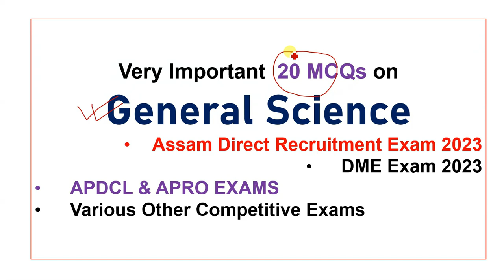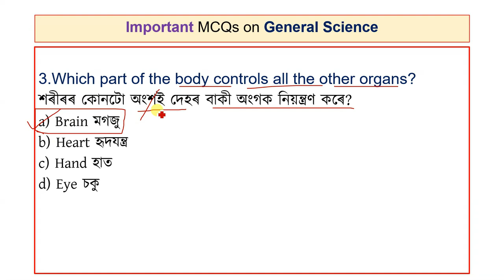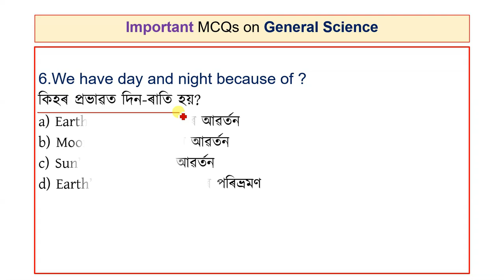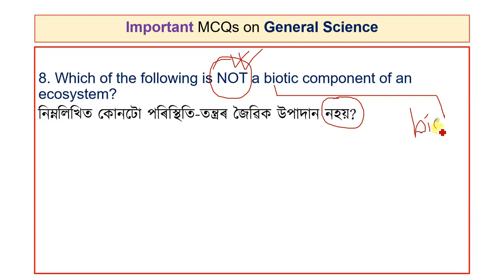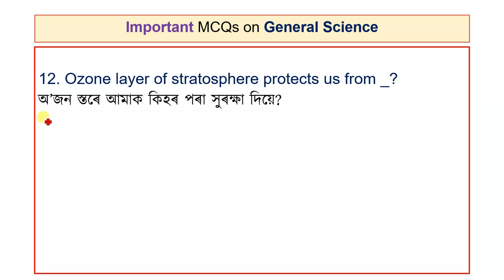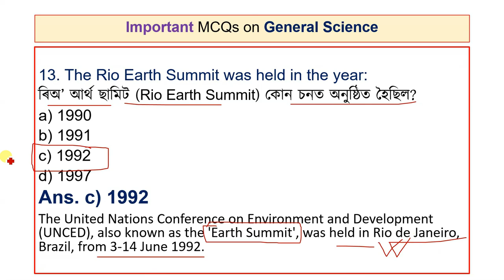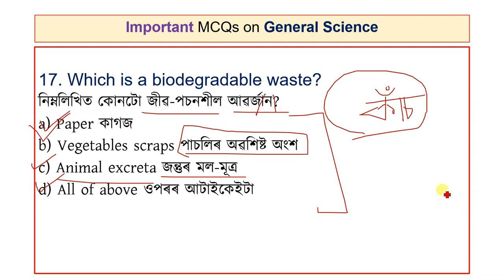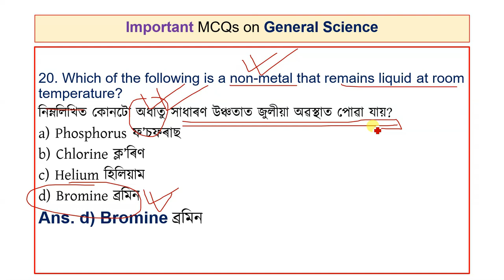GENERAL SCIENCE 20 MCQs for ADRE Exam | বিজ্ঞান | DME Exam 2023 | Grade3 Exam | Grade4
GENERAL SCIENCE 20 MCQs for ADRE Exam
GENERAL SCIENCE

Grade3 Exam
Grade4 Exam
TET
CTET
assam police exam
assam police Exam AB UB

এই ভিডিঅ'টিত Assam Police Exam , DME Exams 2023 & ASSAM DIRECT RECRUITMENT EXAM 2023 ৰ  বাবে প্ৰয়োজনীয় অতি দৰকাৰী প্ৰশ্নোত্তৰৰ ভিডিঅ'সমূহ লাভ কৰিব।

ধন্যবাদেৰে,
Norul Alam